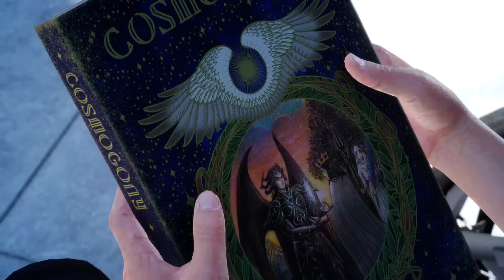FINAL FANTASY XV_20240223181125